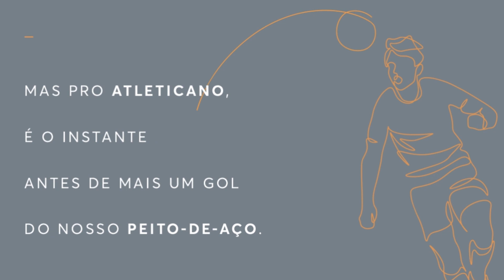Por dentro da Arena MRV - Clipe de obra 👀🏟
De segunda a sexta-feira você confere o nosso clipe de obra e amanhã, às 13h, temos o acompanhamento semanal da obra. Ah, e olha o spoiler. Amanhã vamos contar a altura da nossa Arena MRV. Qual o seu palpite? A medida é do campo até a parte mais alta da estrutura de cobertura.